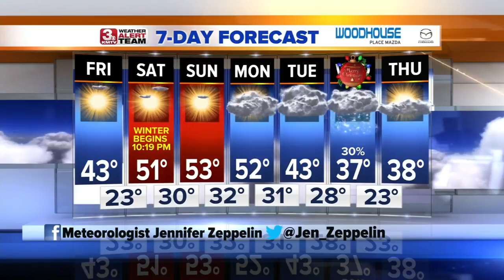Jennifer's Evening Forecast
A weak disturbance passes through Friday and provides a wind shift nothing significant still mild and dry.